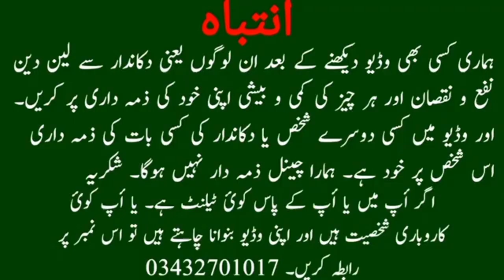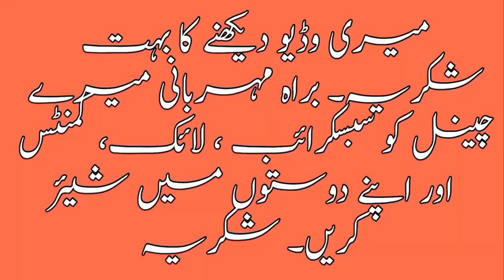Karachi Birds Market | lalukhet birds market 2023 latest update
Karachi Birds Market |alukhet birds market 2023 latest update birds market I am Muhammad Ahsan and my channel name is Wow Enjoy Party.  I am exploring jaal rate lalukhet  Lalukhet birds jaal rate today  lalukhet birds market 2023
birds market
jaal rate lalukhet
Lalukhet birds jaal rate today
sunday lalukhet birds market update
lalukhet market jaal rates update sunday
lalukhet birds market in karachi
toheed masjid lalukhet birds market
sunday birds market latest price update
birds market saddar
sunday birds market latest update
birds market lalukhet
birds
parrots
parrot chicks
baby parrot
amazon parrot
wow enjoy party birds
Domestic canary
Lutino cockatiel
Rose-ringed parakeet
Yellow-collared lovebird
Lovebirds
Lutino rosy-faced lovebird mutation
budgies
lovebirds
aviary
java sparrow
australian zebra finch
cockatiel
budgerigar
breeding pair
birds
finches
wildlife
australian parrots
pets
sunday video
jaal
exotic birds
Exotic And Rare Birds
beautiful parrot
lalookhet bird market
sunday birds market
birds jaal
bird videos
birds market lalukhet
birds market
birds lover
beautiful birds This channel is about information of all Markets and Mandi latest update and birds daily care and cure and promote birds and animal hobby love birds and animal and take care of them, daily vlog, street food, recipe, village food and village life,
Pets and Animals, Vlog in the lalukhet birds market located in Sind Karachi Pakistan. this is the biggest, cheapest and wholesale parrot and birds market in Asia.